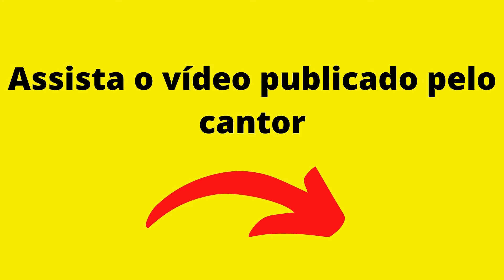Cantor Murilo Huff e banda fazem show em borracharia após Ônibus ter quebrado (ULTIMAS NOTICIAS)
Durante a pausa forçada na estrada, Murilo e a equipe aproveitaram para montar parte dos equipamentos na borracharia e fazer um show improvisado para o pequeno público presente.
Após o problema com o ônibus ser resolvido, o cantor segue normalmente com a sua agenda e se apresenta hoje em um rodeio em Tupi Paulista . Murilo Huff é pai de Léo, filho de Marília Mendonça, cantora que morreu em novembro do ano passado em um acidente de avião. Após um período de luto, o cantor retomou sua agenda de shows em dezembro.
Notícias de famosos
📰Fofoca dos famosos
📰Notícias virais
📰Curiosidades dos famosos
📰Tretas dos famosos